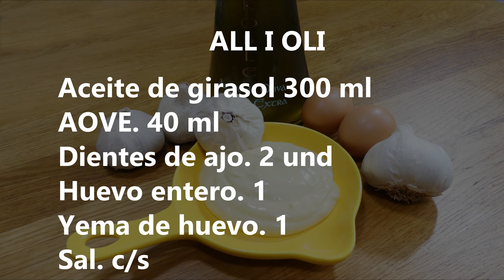ALL I OLI CASERO: ¡ Secretos para que NUNCA se corte!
All i oli CASERO: ¡ Secretos para que NO se corte nunca!
¿Quieres aprender a hacer un all i oli casero perfecto y cremoso? ¡Este es tu video! Te revelamos los secretos mejor guardados para que tu alioli nunca se corte. Descubre los trucos y secretos de los expertos para conseguir una salsa deliciosa y casera. ¡No te lo pierdas!